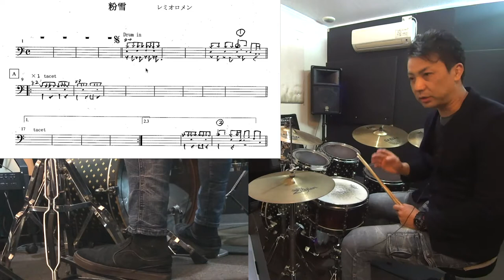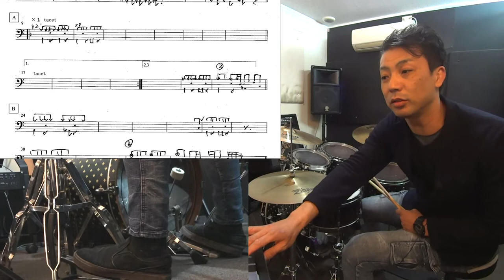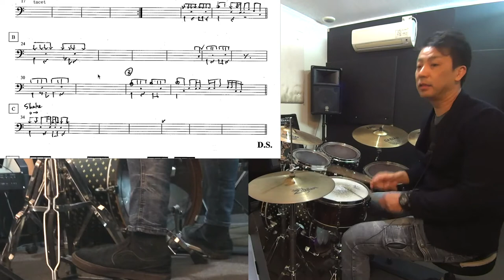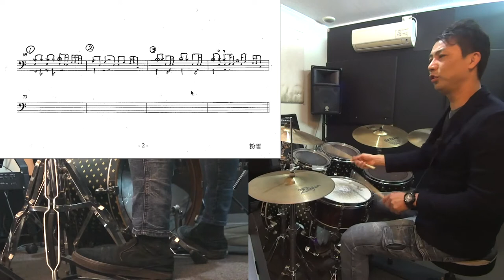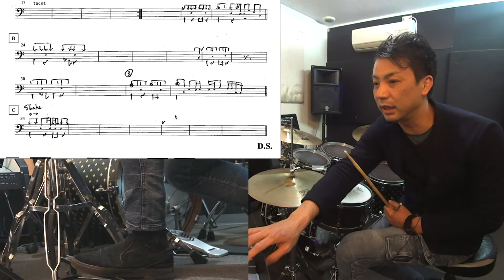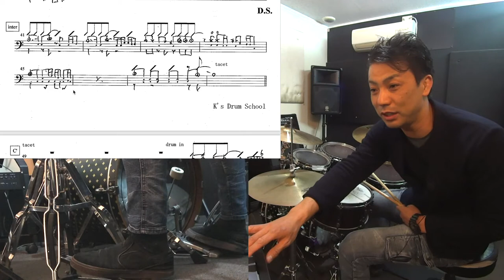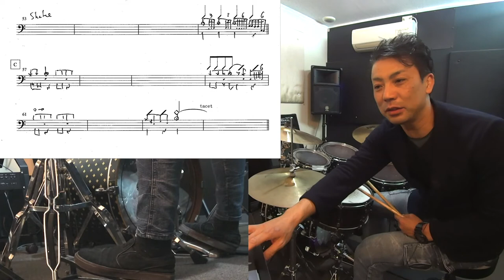粉雪 レミオロメン 【ポップスドラム解説】 How to play the drum for Konayuki of Remioromen.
クリスマス季節になると毎年かかる　レミオロメンの粉雪
ポップスの王道なパターンの選び方
フィルインは裏から押すタイプの
ポップスらしいフレーズ満載です

【参考CD】
レミオロメンベスト

【ポップスドラム解説】粉雪　レミオロメン
How to play the drum for Konayuki of Remioromen.